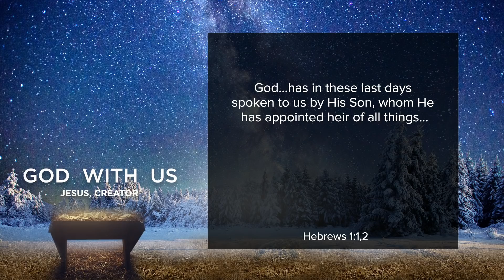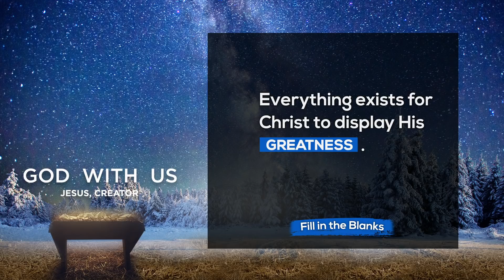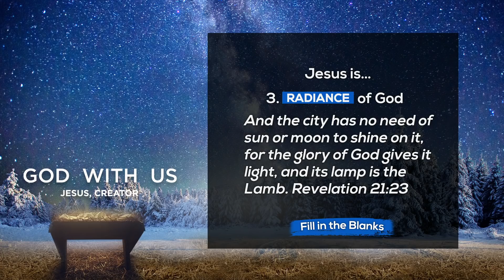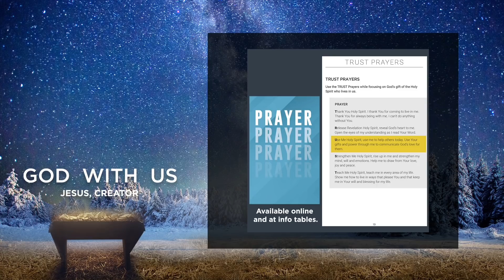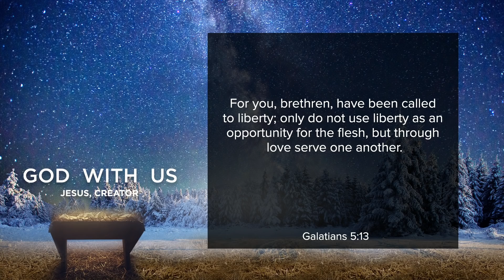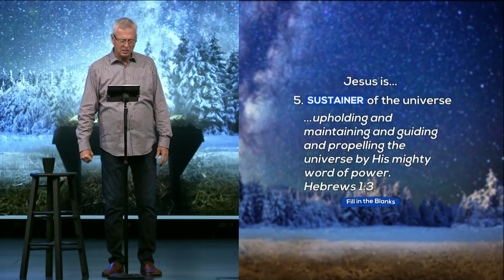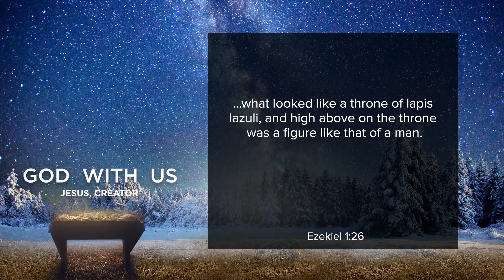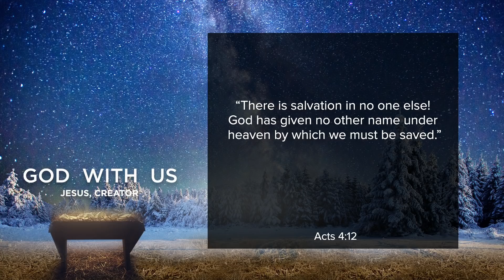God with Us Pt 3: Jesus, Creator - Pastor Ron Tucker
Our amazing Creator God took on human flesh so that He could restore His creation. The baby of Bethlehem came to space and time to bring hope, healing, forgiveness and life to all people. Jesus Christ is the Savior of the world and will reign as our King forever.